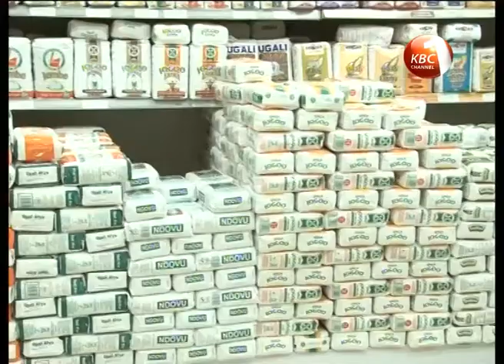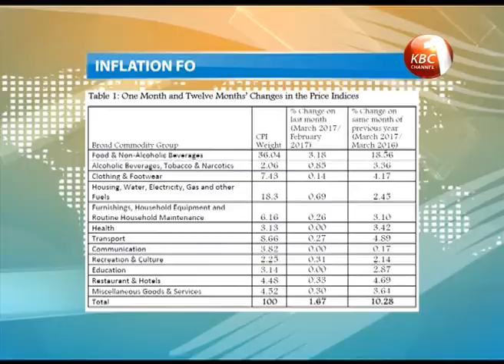Rate of inflation hits near five-year high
The rate of inflation has hit double digits rising to its highest level since May 2012, pushed up by higher energy food prices. Latest data from the Kenya National Bureau of Statistics show that the rate of inflation has risen to 10.28 percent mainly due to effects of drought that has pushed up the cost of food items.